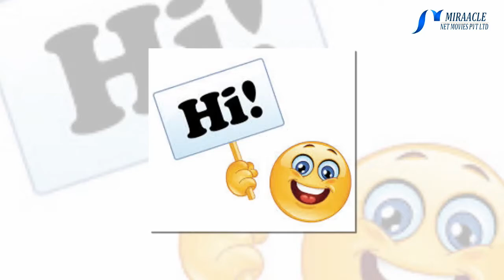இந்த 5 உணவை மட்டும் எடுத்துக்கோங்க.. உங்க தொப்பை குறைவது உறுதி!